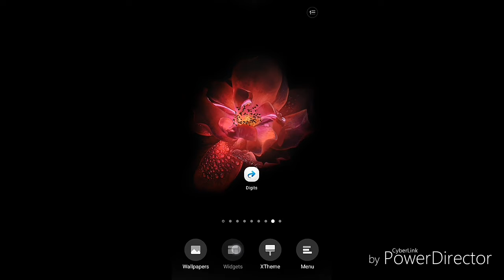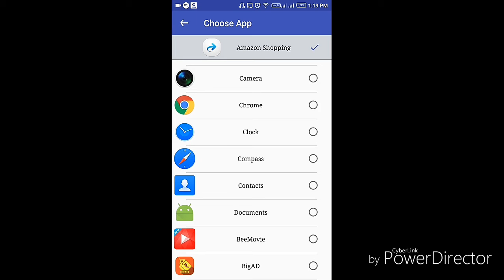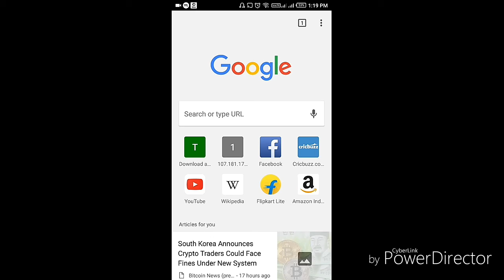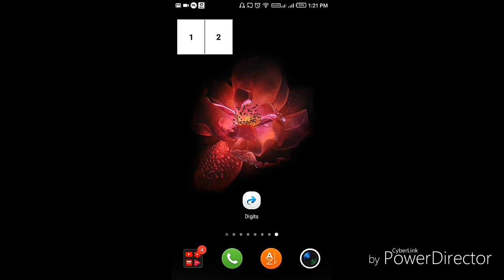How To Create Shortcut For Your Favorite Apps On your mobile // OMG TAMILAN